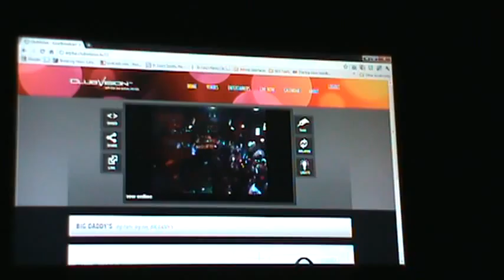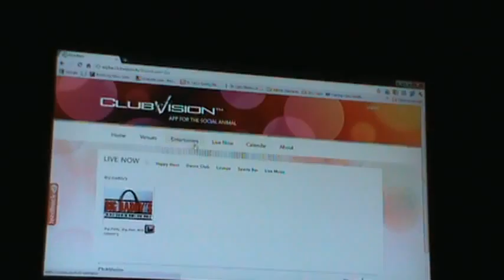Aug 11 11 Big Daddy